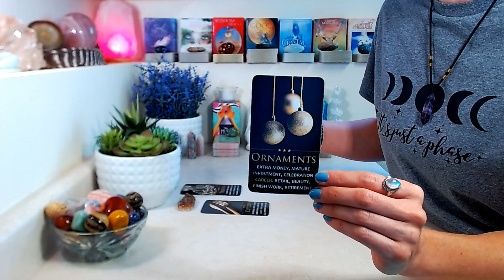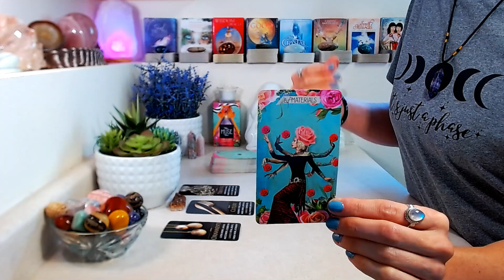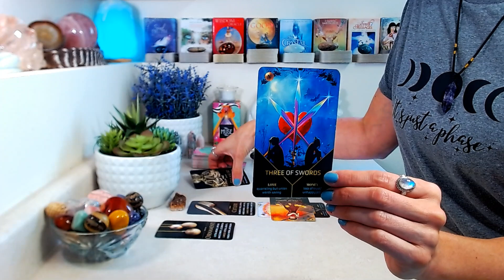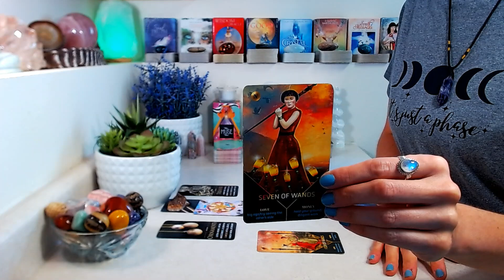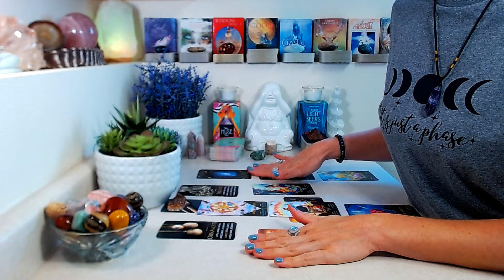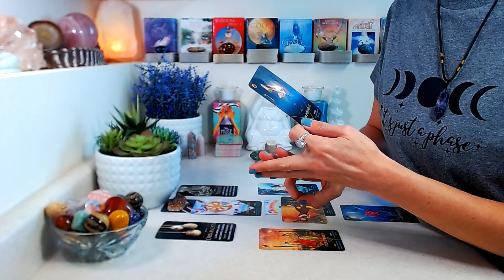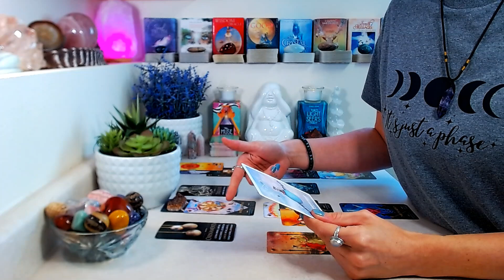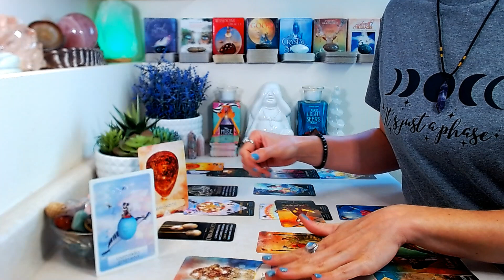TAURUS "CAREER" June 2023: Wish Upon A Star ~ New Job, Position, Or Promotion!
"CAREER" JUNE 2023: All things money, wealth, income, abundance, & success!

Curious about shadow work & how you can embrace this energy for your highest good? Click below to dive in!

Decks Used

🤍 Celestial Frequencies By Light Star Creations